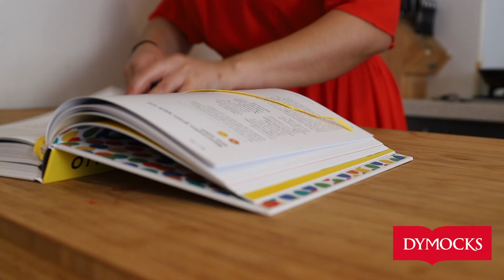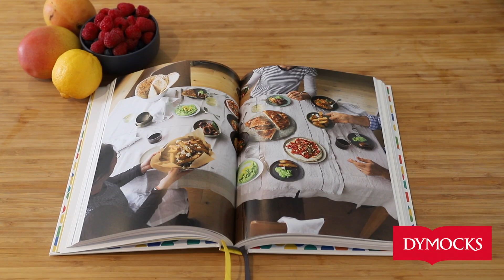5-Spice Peach Salad and Lamb Meatballs from Ottlenghi SIMPLE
Spoil someone special with this deliciously simple 5-spice peach and raspberry salad with lamb and feta meatballs from Ottolenghi SIMPLE!

Yotam Ottolenghi's award-winning recipes are always a celebration- an unforgettable combination of abundance, taste and surprise. Ottolenghi SIMPLE is no different, with 140 brand-new dishes that contain all the inventive elements and flavour combinations that Ottolenghi is loved for, but with minimal hassle for maximum joy.

Bursting with colourful photography for every recipe, Ottolenghi SIMPLE showcases Yotam's standout dishes that will suit whatever type of cooking you find easy - whether that's getting wonderful food on the table in under 30 minutes, using just one pot to make a delicious meal, or a flavoursome dish that can be prepared ahead and then served when you're ready.

These brilliant, flavour-forward dishes are all SIMPLE in at least one (but very often more than one) way-

S - short on time- less than 30 minutes
I - 10 ingredients or less
M - make ahead
P - pantry
L - lazy
E - easier than you think

Ottolenghi SIMPLE is the stunning new cookbook we have all been wishing for- Yotam Ottolenghi's vibrant food made easy.